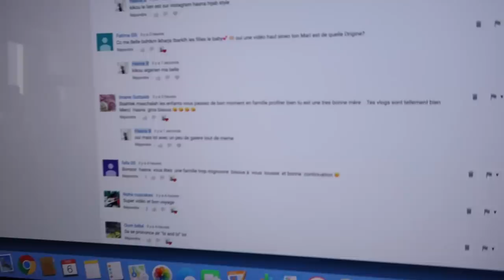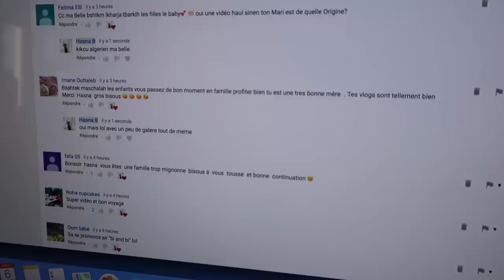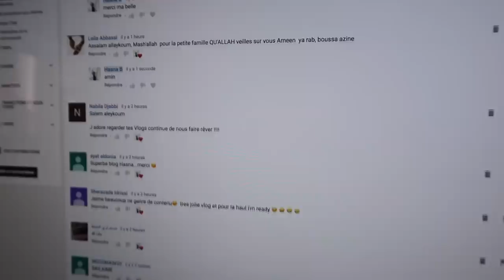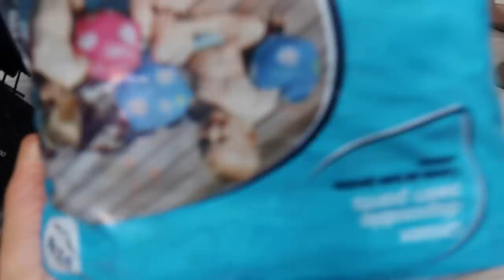MUM VLOG : Astuces, Repas, CUPCAKE ...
Ma camera